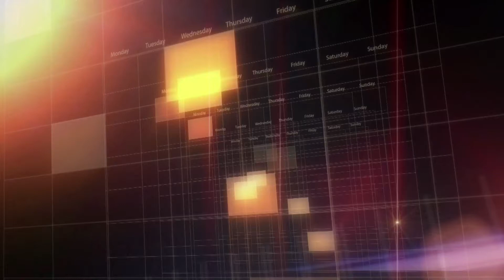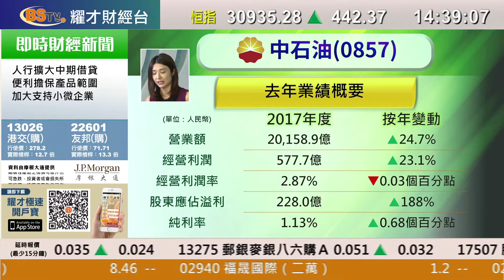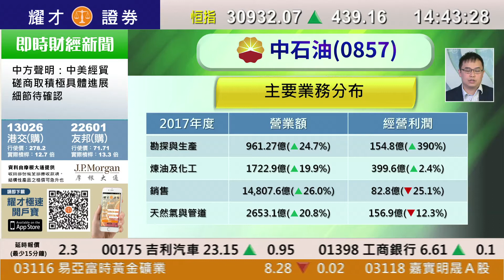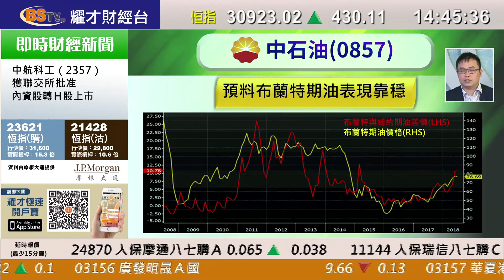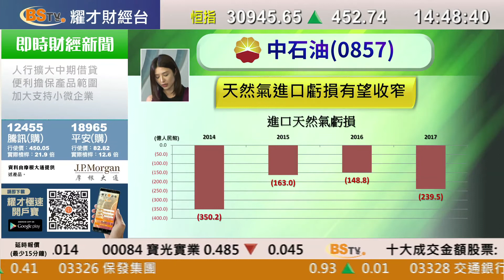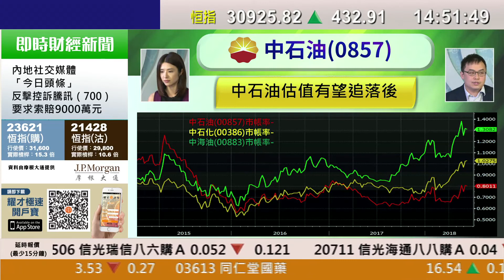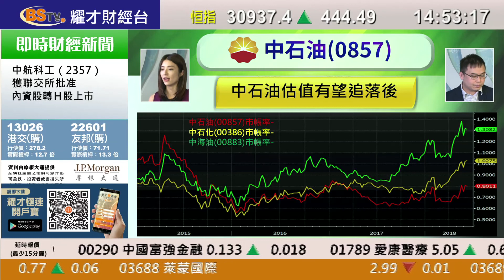耀才財經台 每周一股 區淑妍 譚智樂 －每周一股：中石油(0857)